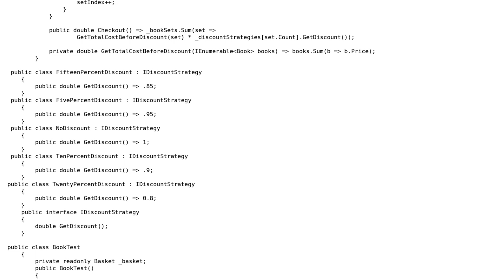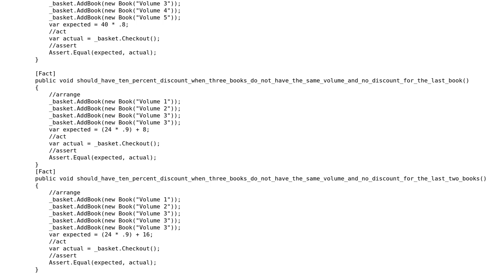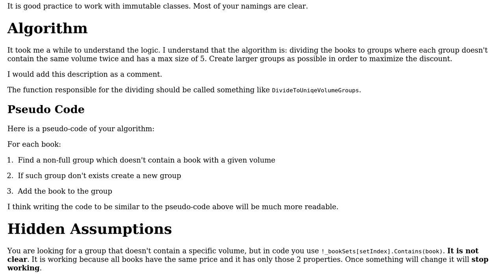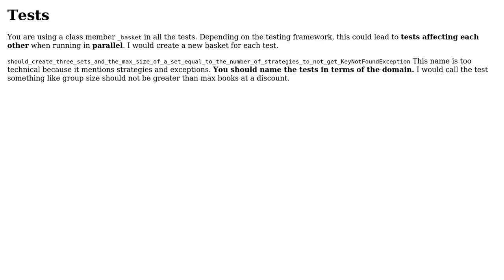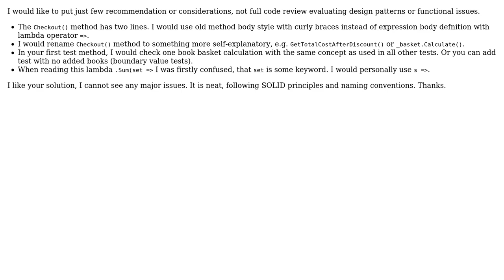Code Review: Harry Potter Kata (4 Solutions!!)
Code Review: Harry Potter Kata

With thanks & praise to God, and with thanks to the many people who have made this project possible! | Content (except music & images) licensed under CC BY-SA | Music | Images & others | With thanks to user Tomas Paul user ShapeOfMatter user shanif user Rick Davin user ilyes and the Stack Exchange Network Trademarks are property of their respective owners. You are responsible for your own actions.